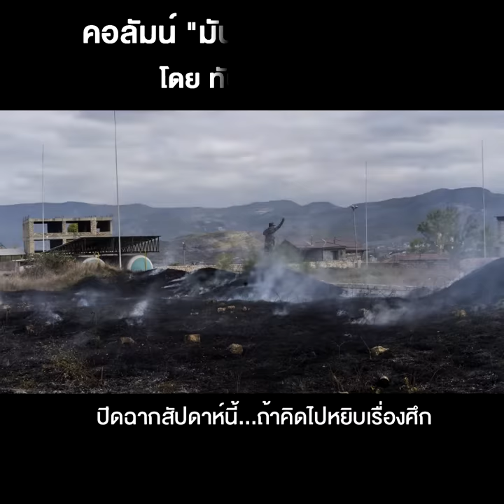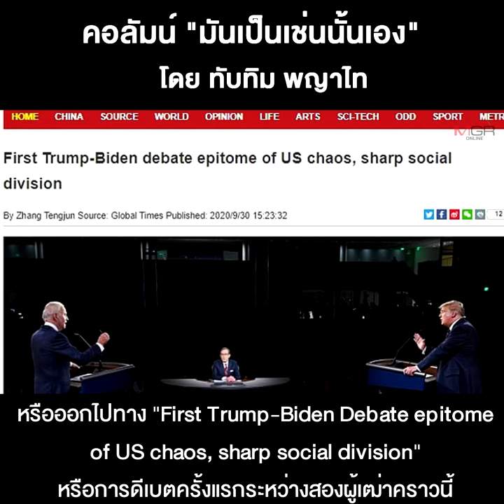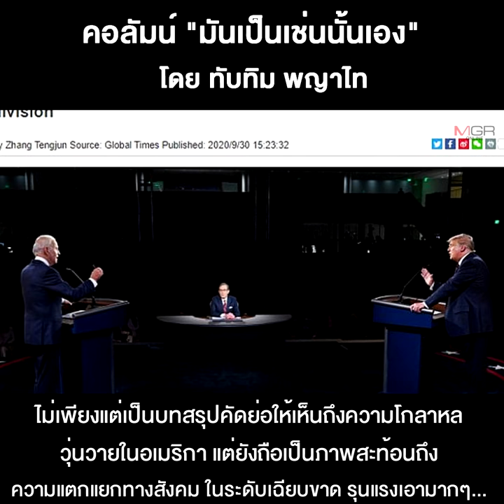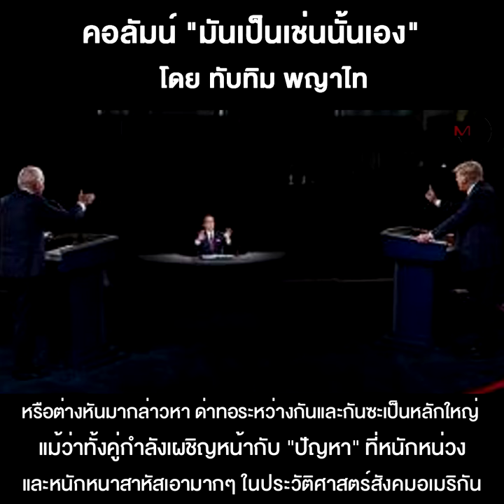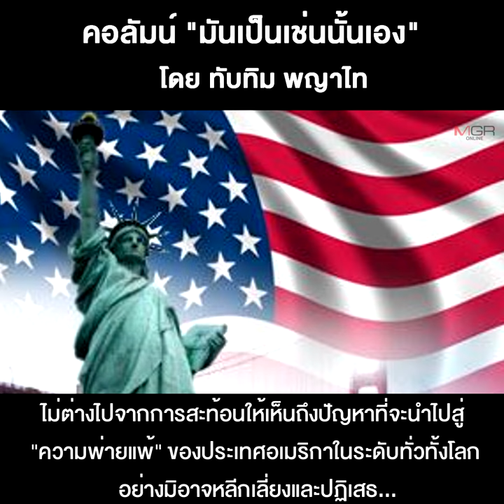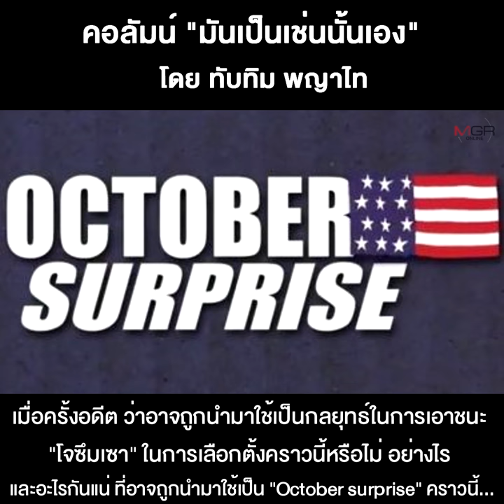อาวุธสุดท้ายในการชนะเลือกตั้งอเมริกา???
04/010/2020 อาวุธสุดท้ายในการชนะเลือกตั้งอเมริกา???
ปิดฉากสัปดาห์นี้...ถ้าคิดไปหยิบเรื่องศึก “Nagorno-Karabakh” ระหว่างอาร์เมเนียกับอาเซอร์ไบจาน หรือเรื่องการ “ล้างแค้น-เอาคืน” กรณีลอบสังหารนายพลอิหร่านต่อคุณพ่ออเมริกา ที่แม้อาจมีอะไรคืบหน้า หรือน่าสนอกสนใจอยู่พอสมควรเหมือนกัน แต่ออกจะ “โหด” เกินไป สำหรับบรรยากาศเบาๆ ในช่วงก่อนวันหยุดสุดสัปดาห์...